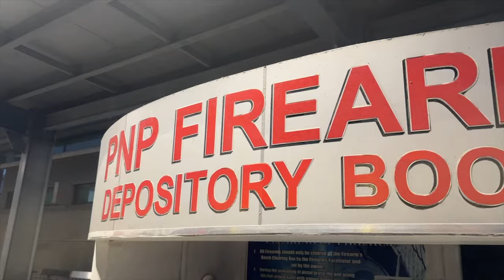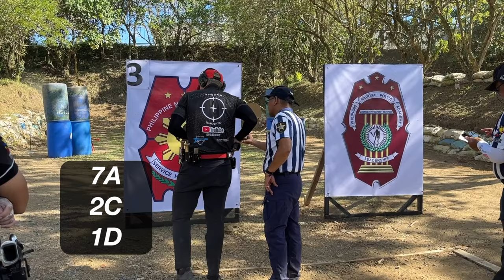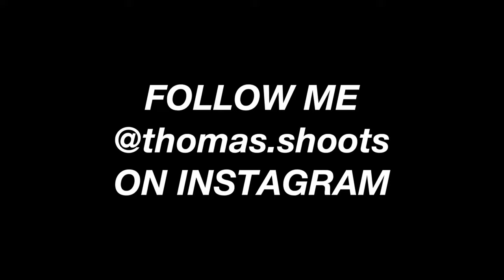Competing with the CZ Shadow 2 (Trijicon SRO)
First time trying and testing out the CZ Shadow 2. Tried it out in 3 separate competitions!

Dinagyang Festival - Ilo Ilo
PNPA Firing Range - Cavite
Iron Sight Firing Range - Silang

Timestamps:

00:00 - Intro
02:34 - 1st Competition
07:00 - 2nd Competition
08:22 - Intermission!
11:36 - Last Comp
13:24 - Conclusion